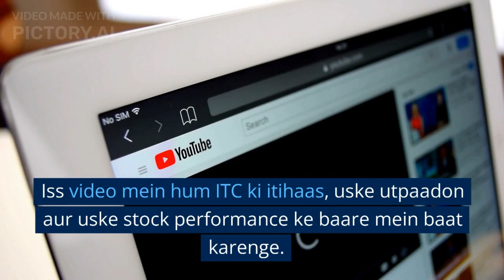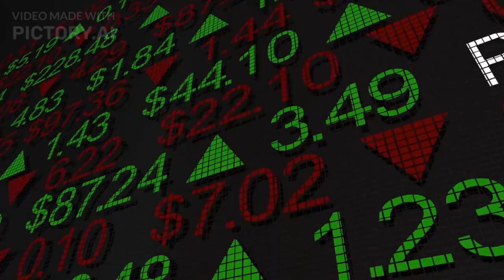Full Information About ITC (stocks and Company)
ITC Limited ek Bharatiya bahumatyaant company hai jo 1910 mein shuru ki gayi thi aur uska pehla naam tha Imperial Tobacco Company of India Limited. Aaj, ITC Limited ek bahut bada conglomerate hai jo FMCG, hotels, paperboards, packaging, agri-business aur information technology mein kaam karta hai. Company ke utpaadon ki range bahut badi hai aur ismein khane pine se lekar personal care aur stationery products tak shamil hai. ITC ki kuch pramukh brands hai - Aashirvaad, Sunfeast, Bingo!, Yipee!, Vivel, Fiama, Engage, Classmate, Paperkraft, B Natural, Candyman, Mint-o, to name a few.

ITC Limited apne investors ko regular dividends deti hai aur iska dividend payout ratio bhi industry average se kam hai. Company ke long-term growth prospects bhi investors ko attractive lagte hain. Iske saath hi, company ne apne carbon footprint kam karne ke liye kaafi initiatives bhi liye hain jisse ki environment-friendly image banaye rakhein.

Iss company ne e-choupal initiative launch kiya hai, jismein company ne khet mein choti-choti holdings wale kisaanon ke liye internet based technology ka istemaal kiya hai. Iss initiative ke zariye, kisaanon ko apne faslon ke beej, kheti se judi technical jaankari, unki crop quality aur prices, aur unke saste aur behtar inputs ke baare mein jaankari di jaati hai. Iss initiative se kisaanon ki productivity aur apne utpaadon ke liye quality assurance bhi improve hui hai.

ITC Limited ke stocks ne pehle kuch time ke liye slow growth dekha hai, lekin company ne apne business segments aur product range mein diversification ki hai, jisse ki uske future growth prospects bright hai. Iske saath hi, company ke carbon footprint kam karne ke initiatives aur e-choupal initiative jaise initiatives ki wajah se ITC Limited ke stocks ke saath social impact ka bhi ek accha example ban raha hai.